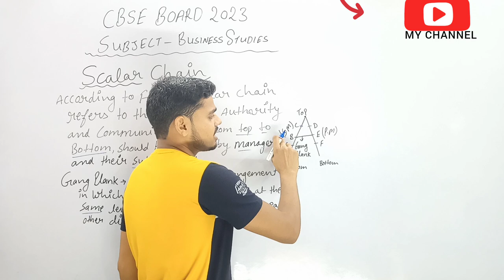Scalar Chain#Gang-plank#Principles of Management| Business Studies| Class-12th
Helpful video to Class-12th Commerce Students